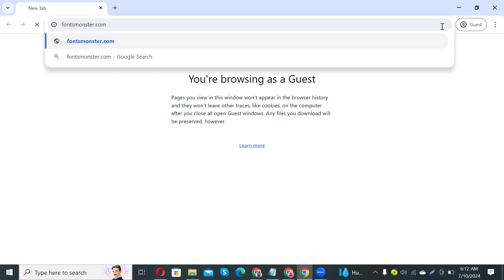How to Download and Install Barlow Condensed Font Download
In this video tutorial, we show you how to easily and quickly download and install Barlow Condensed  Font Free Download Font Free Download to use within any Adobe software and more.

2023 Cute Font, 2023 Calligraphy Fonts, 2023 Best Fonts, 2023 Bold Fonts, Innografix,
2023 Fonts Download, 2023 Cute Font, 2023 Calligraphy Fonts, 2023 Best Fonts, 2023 Bold Fonts,In this video tutorial, we show you how to easily and quickly download and install Accidental Presidency Font Free Download to use within any Adobe software and more.